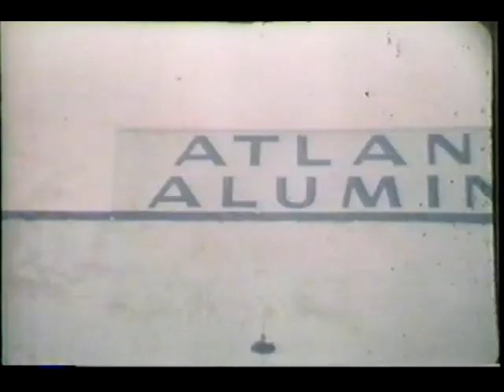Old Family Silent Films Including Mom and Dad's Wedding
Old family films early 1960's.